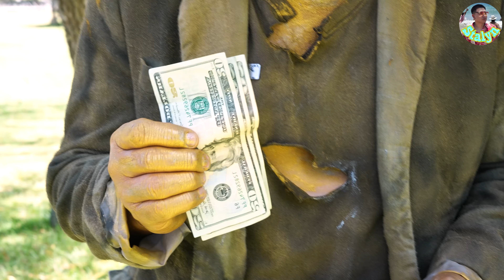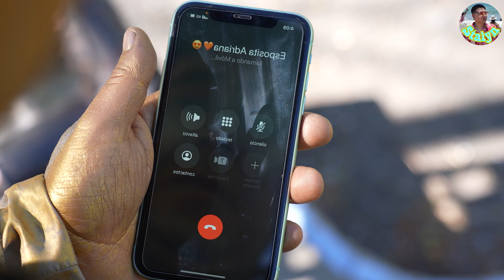Se disfrazo de estatua para descubrir a su novia que estaba con ottro.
Recreamos los videos de reflexiones